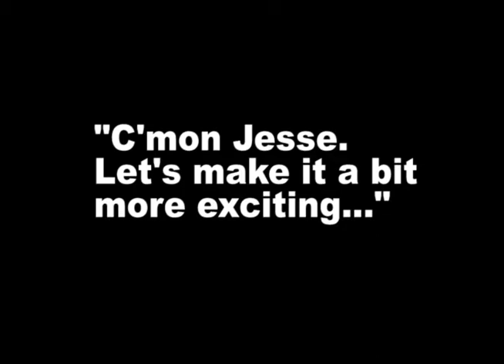JESSE SKOKOS THEME MHS TV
In 1997 the Manasquan High School Television's Homeroom News Program had a theme song written by then student, Jesse Skokos. During that year we asked Jesse to make it a bit more exciting. Here are the two versions.